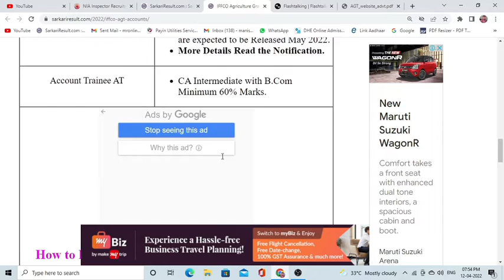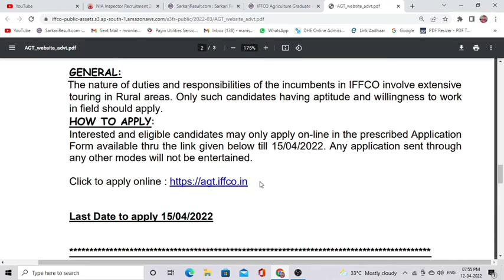IFFCO Agriculture Graduate Trainee AGT & Accounts Trainee Recruitment 2022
newgovtjobalert2022 bank job technical
offline2022 upcoming vacancy recruitment
2022 may aa nay vali sarkari nokri